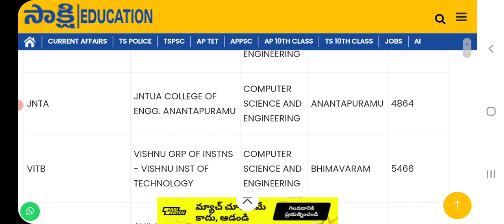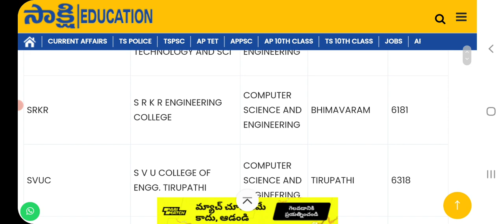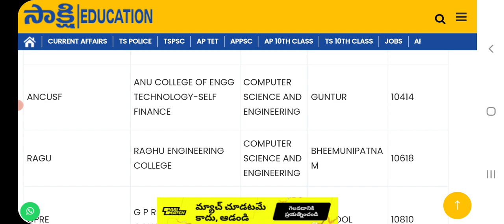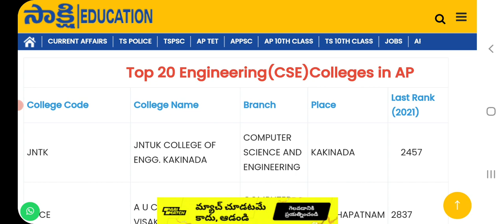TOP 20 CSE COLLEGES IN AP|AP EAPCET 2022